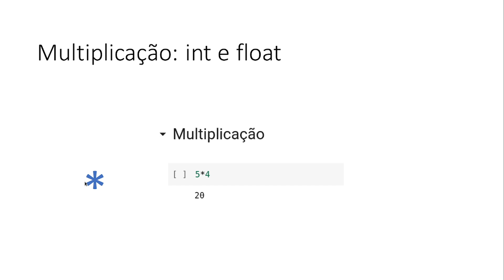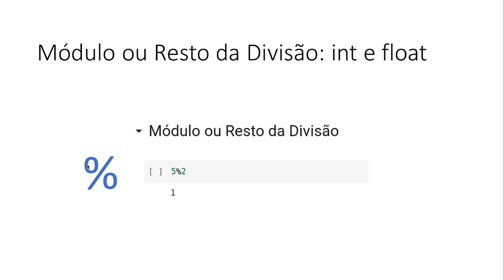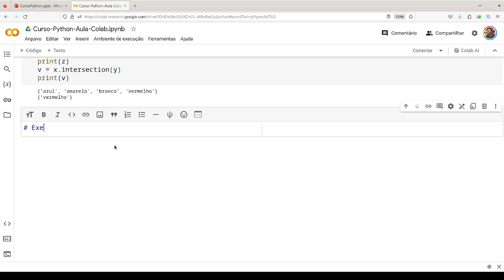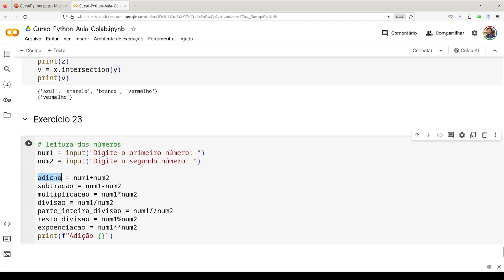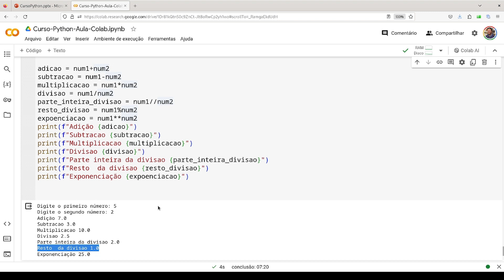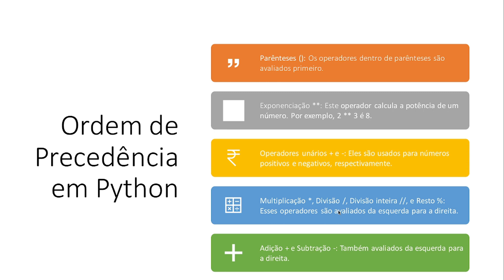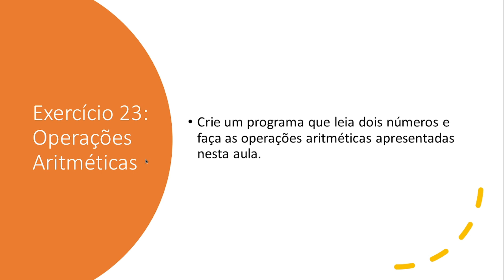Python Aula 11 - Operações Aritméticas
Neste vídeo vamos abordar as operações aritméticas: adição, subtração, multiplicação, divisão, parte inteira da divisão, resto da divisão e exponenciação. Na segunda parte do vídeo vamos discutir a ordem de procedência das operações.